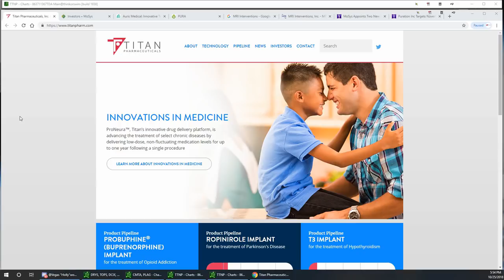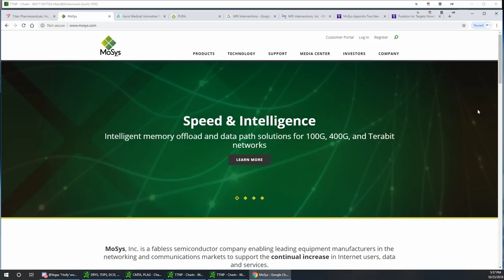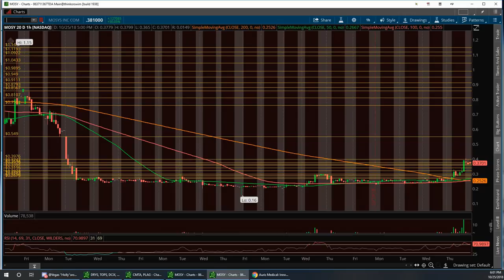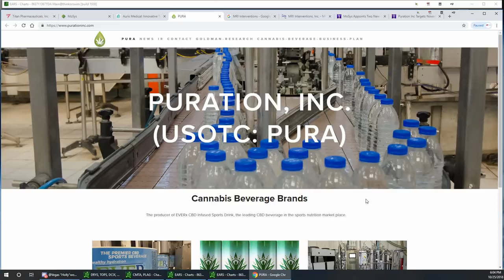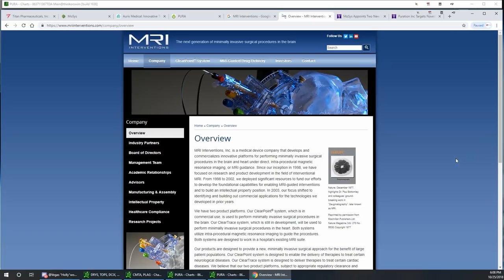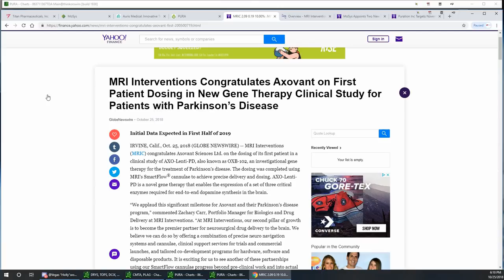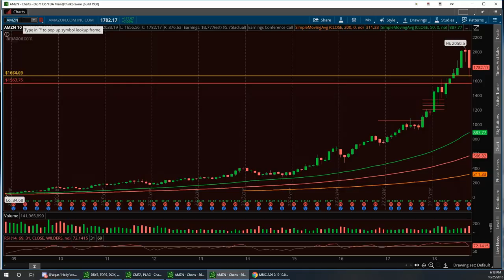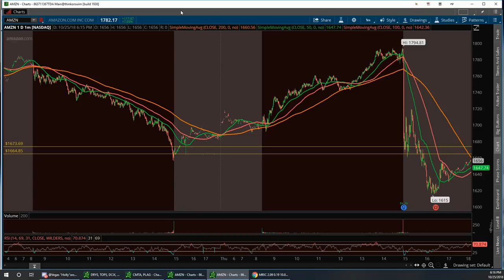Vegas & Jim Wall Street Report $TTNP $MOSY $EARS $PURA $MRIC $AMZN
'Pop by and don't be ☺️ shy.

If your are interested to be on our waiting list for OTC coaching please comment in our videos . We will also be having coaching classes for stocks as well separate from OTC as they are a different market!

so please message us if you are interested so we can send you the details! The classes will be 3x a week live in a private channel and the fee is 49.99 for the month if you want to learn comes out to 2.20 a class! If you miss a class you will have access to the recordings!